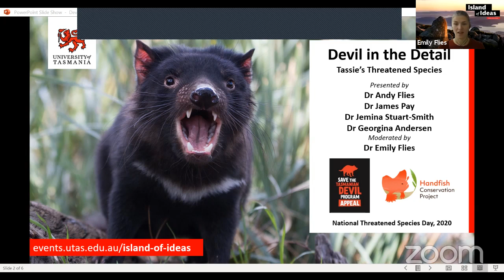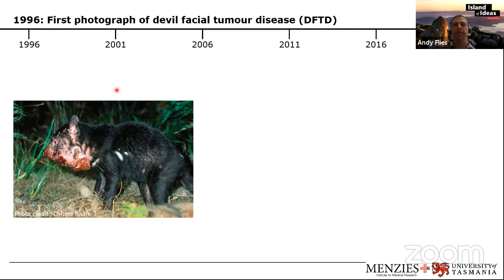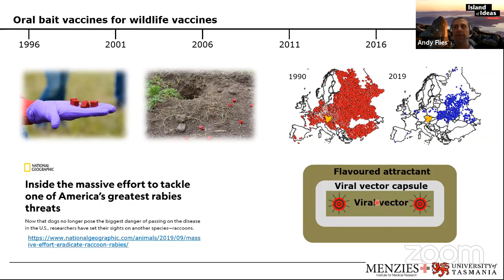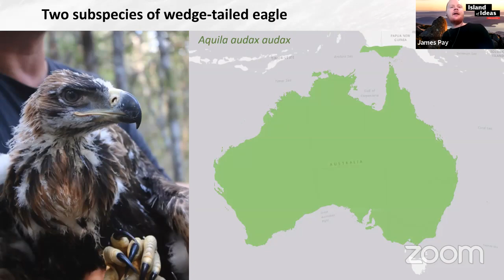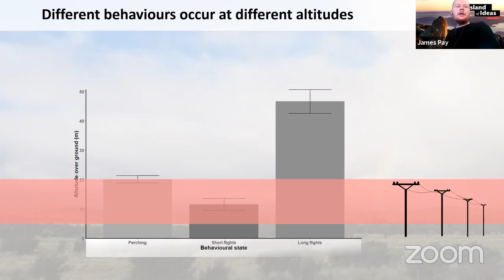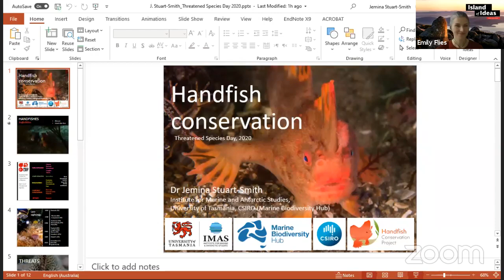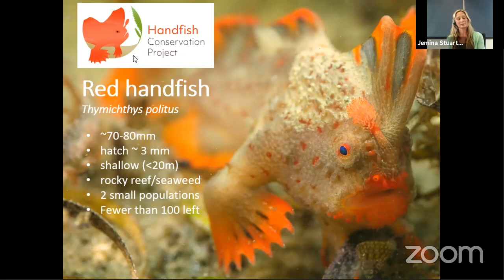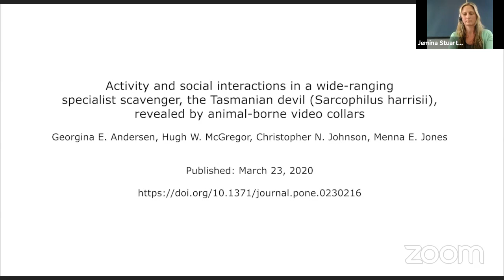Devil in the Detail: Tassie's threatened species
National Threatened Species Day commemorates the death of the last known thylacine, or Tasmanian tiger, in 1936. A panel of our top researchers will come together to discuss endangered Tasmanian devils, wedge-tailed eagles and the red handfish.

Presenters:

Dr Andy Flies on Tasmanian Devils
Dr Georgina Andersen on Tasmanian Devils
Dr James Pay on Wedge-Tailed Eagles
Dr Jemina Stuart-Smith on the Red Handfish

Hosted by Emily Flies, Science in the Pub